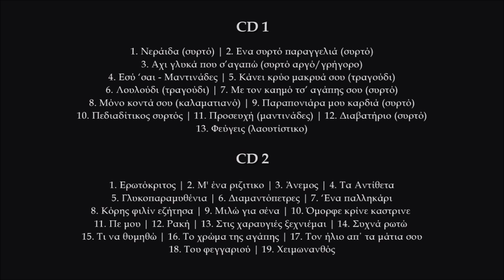Εσύ 'σαι - Μανώλης Στεφανάκης | Official audio release © 2024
Εσύ ‘σαι
Μαντινάδες/Στίχοι: Γιάννης Βάρδας
Μουσική Κώστας Χατζαντωνάκης (Φοραδάρης)

Συντελεστές:
Λύρα, τραγούδι: Μανώλης Στεφανάκης
Λαούτα: Γιάννης Χαραλαμπάκης-Δημήτρης Συγλέτος
Ηχογράφηση: Γιάννης Ζουμής @ ZoumiSSoundLab
Ενορχήστρωση: Γιάννης Ζουμής
Φωτογραφία εξωφύλλου: Γιώργος Κεντριστάκης.
Φωτογραφία μέσα: Νίκος Κουτάντος